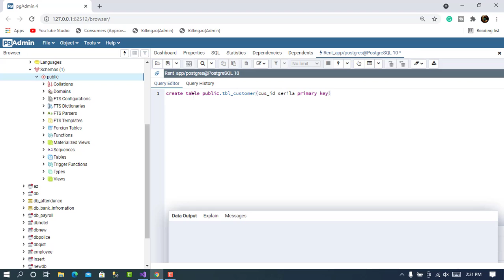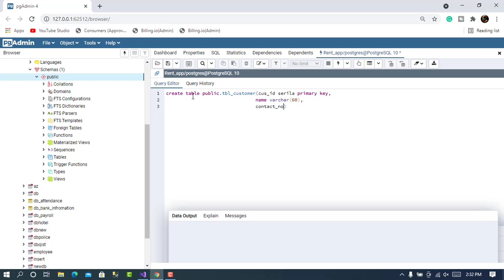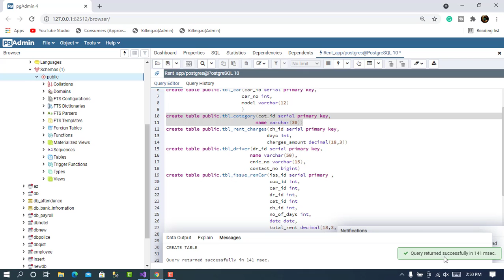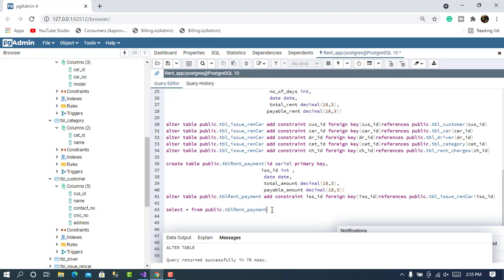Car Rent Application Database (Complete Database with Source Code)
Hi guys I am Tariq Hussain From Bytham Developer in this tutorial we will learn about how to develop a Database for Car Rent Management system
so I am going to develop a Rent Car management system in C#.

Hi guys our channel provide Semester Projects and Final year Projects with free source code.

.Others Projects .
Point of Sale
Office Management
employee management
online order management
quiz system
transport management system
student attendance bar code
biometric app
language translater
hospital management system
hostel management system web & desktop
college management system
image detector
asp.net
windows form application
WPF
MVC
Core